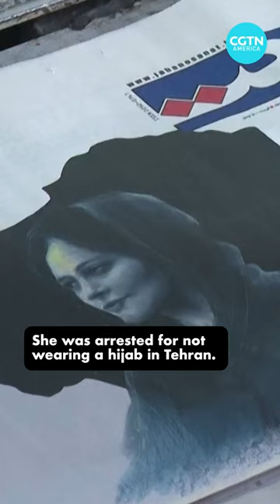Protest breaks out in Tehran following death of woman in custody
Students protested outside of Tehran’s Amirkabir University of Technology after the death of a woman in Iranian police custody.  Mahsa Amini, 22, reportedly fell into a coma and died after being arrested by the morality police who were enforcing the country’s strict hijab rule.

On Monday, police called the death an “unfortunate incident” they do not want to be repeated and denied accusations of mistreatment.